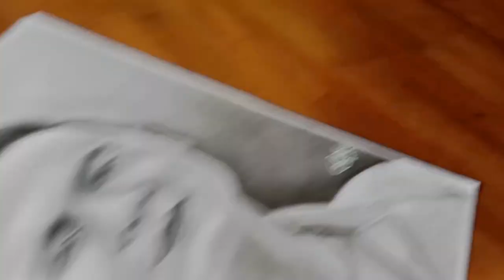Drawing of Tonde Gamer ✨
I Gifted Tonde Gamer Drawing ✨ 10M Special Gift 🎁 | Drawing with pencil | ‎@TondeGamer